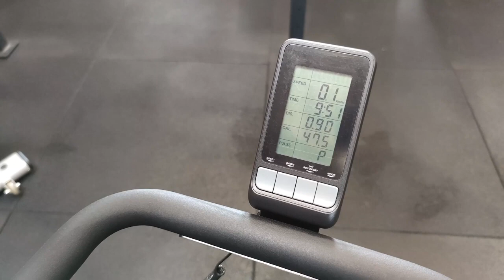Power Mag Tapis Roulant Magnetico Inclinazione Manuale - by Toorx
Video realizzato da Toorx Fitness.
Un nuovo video dedicato ad un best buy di casa Toorx, il Power Mag, un tappeto magnetico professionale.

La chiusura Salvaspazio, consente di richiuderlo comodamente in modo da occupare meno di 80 cm di profondità, per poterlo spostare, grazie alle 2 ruote alla base.

Massa volanica 20 kg con doppio volano. Inclinazione manuale su 3 livelli. Resistenza magnetica su 8 posizioni. Superficie d corsa 460 x 1250 mm. RICEVITORE FASCIA CARDIO. Peso Max 180kg.

Porta borraccia in dotazione.

La forza della solidità!! 🙌🏋️💯

Trovate tutte le informazioni sul nostro sito web!
Seguici anche su Instagram per non perdere gli ultimi aggiornamenti!
Presenti anche su Facebook, dove troverai una galleria ricca di immagini dei nostri prodotti!
Music Driftmaster by Shane Ivers. wwwlsilvermansound.com